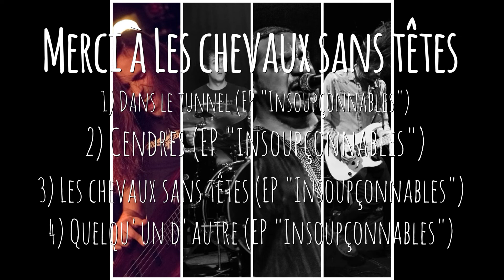Decouverte Metal 2022 : Les chevaux sans têtes (Paris) (Heavy metal)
Decouverte Metal 2022 : Decouvrez le heavy metal des chevaux sans têtes à travers des extraits musicaux, des photos, mais aussi leur actu et leurs projets. Encore une belle découverte Metal !

Decouverte Rock
Decouverte Metal
Decouverte Punk